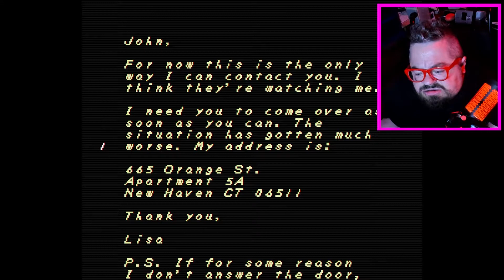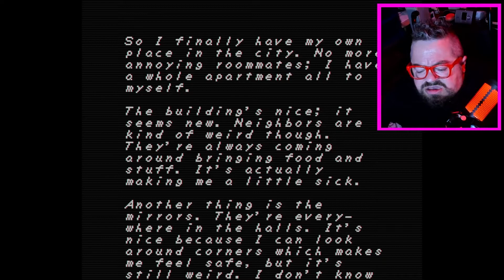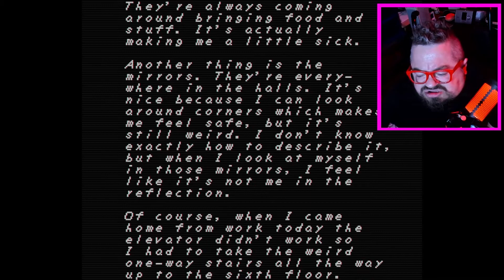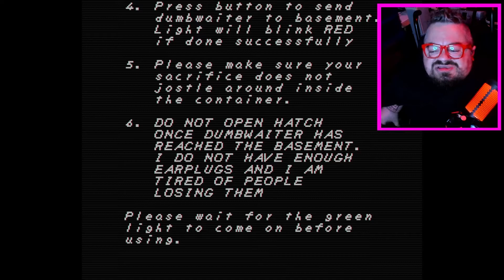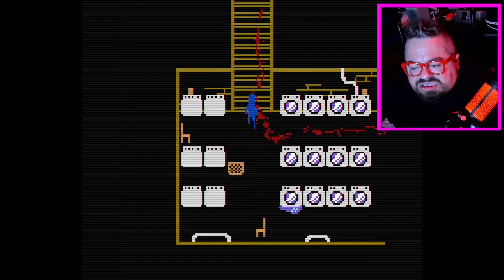MAY THE POWER OF CHRIST COMPEL YOU...AGAIN. | Faith: Chapter III (DEMO)